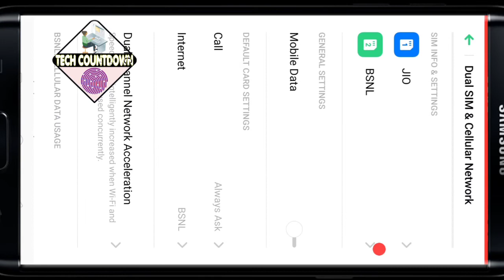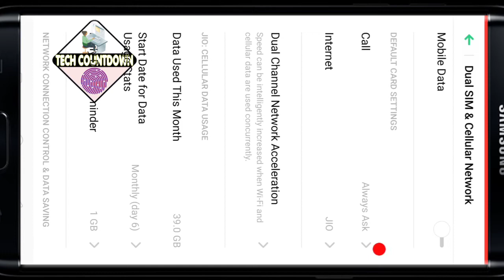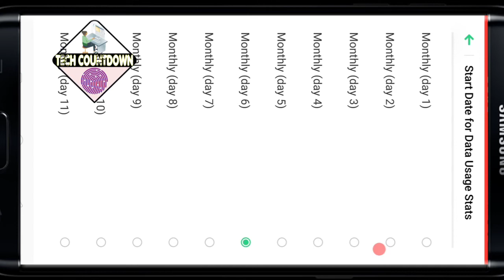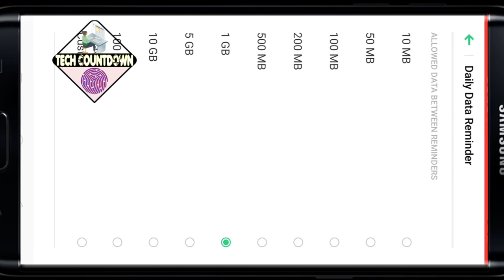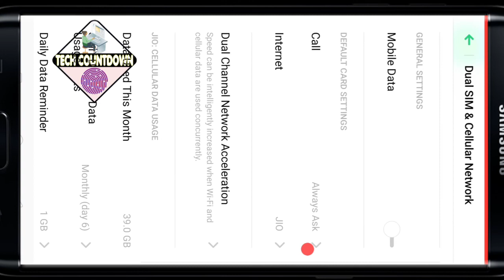सिम व नेटवर्क सेटिंग के बारे में सम्पूर्ण ज्ञान भाग-01 / All tips about dual sim and network setting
दोस्तों इस वीडियो में अपनी बताने की कोशिश की है की सिम और नेटवर्क सेटिंग आप अपने मोबाइल में कैसे कर सकते हैं और उस में इस्तेमाल होने वाले अलग-अलग टॉपिक्स के बारे में उनके फायदों के बारे में और उन्हें यूज करने के तरीकों के बारे में वीडियो में विस्तार से बताया गया है। दोस्तों सिम तोड़ नेटवर्क सेटिंग ऐसी सेटिंग है जिसकी सहायता से आप तमाम तरह की नेटवर्क से संबंधित सेटिंग आप बड़ी आसानी से कर सकते हैं।
aur is video mein Humne cover karne ki koshish ki hai ki Kaisi aap dual sim phone network setting se apne internet ki speed Bhi Bada sakte hain aur mobile ka data bhi bacha sakte hain isase aapko apni beti ke saving ka bhi Tarika Pata chalega. doston Is Tarah Ke a videos mein Main Ham Hamesha aapko Aise tips Hote Hote Hain jinki sahayata se aapke mobile ki sari Jankari aapko pata chal Jaega aur Aane Wale time Mein Diya aapke mobile mein koi bhi problem hoti hai to aapko use theek Kar Paye.
dear friend in this video we discuss about mobile dual SIM and network setting 20 tips you can better understand about all things which cover under dual SIM and network settings. please settings me help you to Boost Your mobile battery power and your network speed you can check your network using you can change your VPN settings. you also able to change your sim name you can change settings you can change message settings you can change sim by which network can be used.